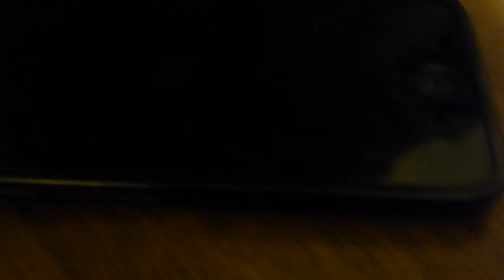Review: Belking Grip Neon Glo Case for iPod Touch 5th generation